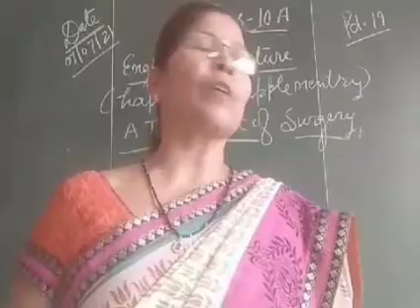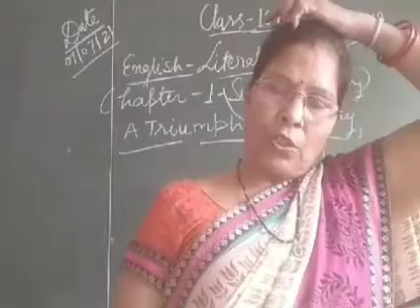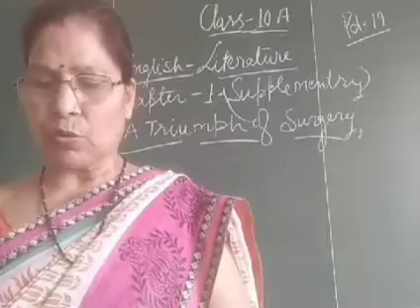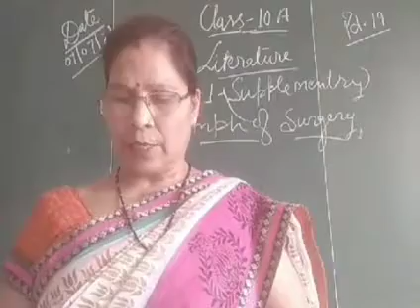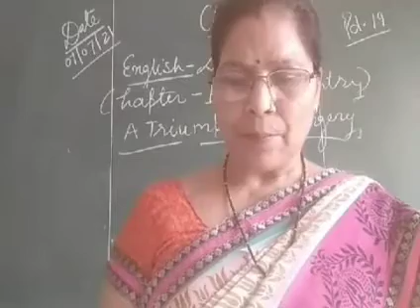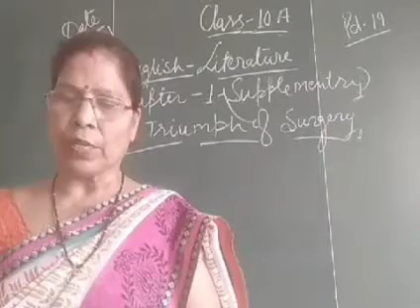,,07/07/21 Class 10 A English literature Chapter 1 A triumph of surgery Pd 19 duration 15:00